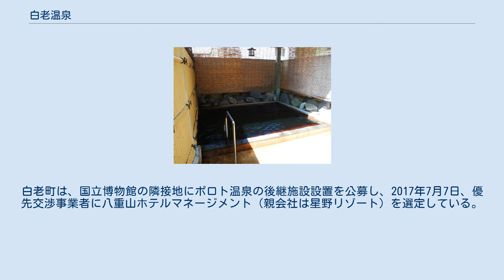白老温泉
白老温泉（しらおいおんせん）は、北海道白老郡白老町にある温泉。
 国道36号の旧道沿いに「ピリカレラホテル」を初めとする数軒の施設がある。
 1990年代までは、白老町市街地にしらおい厚生年金保養ホーム、白老温泉ホテル、ポロト温泉の3つの温泉宿泊施設が存在していたが、2000年代以降、各宿泊施設に大きな変化が生じた。
しらおい厚生年金保養ホームは、健康保険福祉施設の整理が進む中で神戸物産に売却。
2007年（平成19年）よりヴィラスピカしらおいとして営業が行われるも、親会社の事業見直しに伴い2009年（平成21年）7月27日に閉鎖（建物は2017年現在も維持管理は行われている）。
白老温泉ホテルは、営業終了後（時期不詳）に取り壊されて、2012年（平成24年）4月27日よりピリカレラホテルが新規営業を始めた。
ポロト温泉は、宿泊の受け入れを中止して日帰り温泉として営業を続けていたが、敷地が2020年（令和2年）オープンのウポポイ（民族共生象徴空間）の一部となるため2017年（平成29年）3月31日をもって営業を終了した。
白老町は、国立博物館の隣接地にポロト温泉の後継施設設置を公募し、2017年7月7日、優先交渉事業者に八重山ホテルマネージメント（親会社は星野リゾート）を選定している。